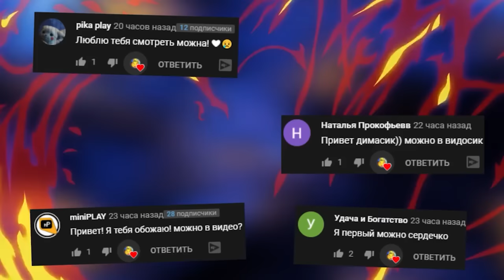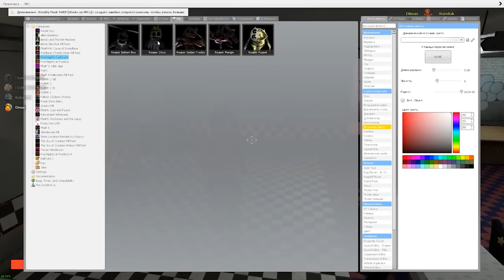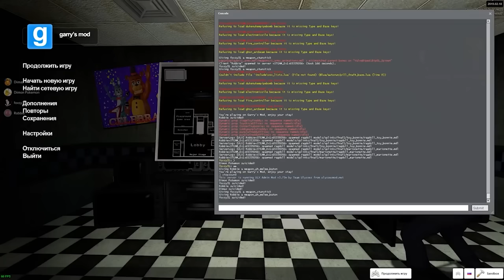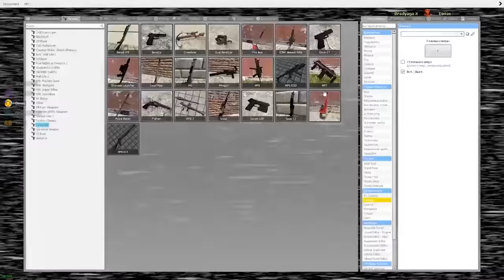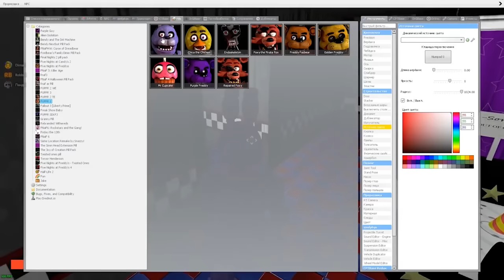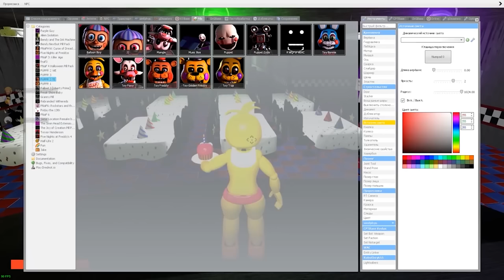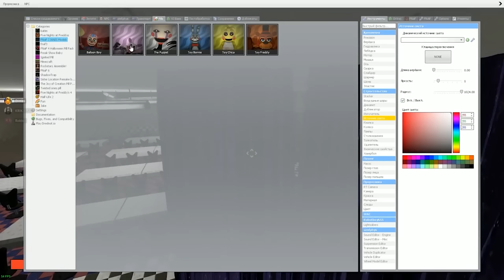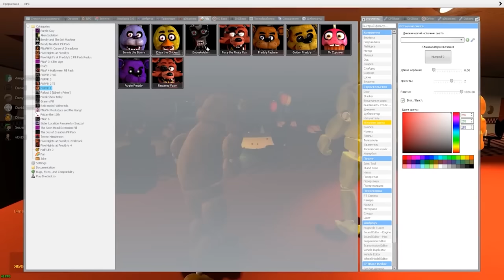АНИМАТРОНИКИ ПУГАЮТ ОХРАННИКА FNAF 1 COOP ГАРРИС МОД Garry's Mod